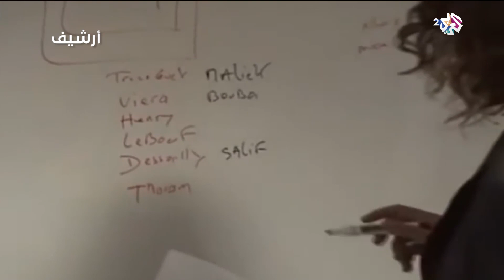منتخب السنغال .. مونديال قطر فرصة لتحقيق إنجاز جديد │ الطريق إلى قطر